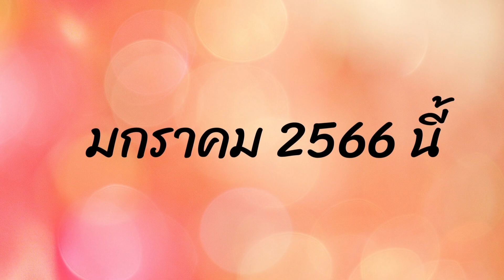เปิดตำนานแม่ผัวลูกสะใภ้ | ละครวิทยุคณะเกศทิพย์ Promote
เปิดตำนานแม่ผัวลูกสะใภ้
งานนี้ใครจะชนะ
มกราคม 2566นี้
มาเต็มคาราเบล!
ก็แค่ลูกสะใภ้จะเก่งแค่ไหนกันเชียว!
พบกันทาง
ส.ทร.FM106 วิทยุครอบครัวข่าว
-เร็วๆนี้-